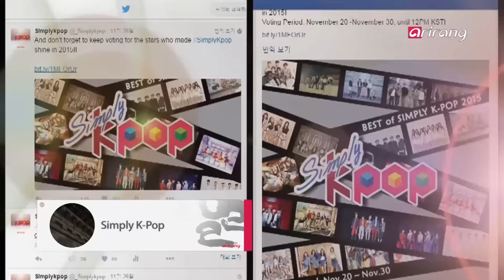Simply K-Pop Preview _ The Best Performances of 2015 _ Ep.194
Of all th stars who stood on the Simpl K-Pop stage in 2015.
Who was the best? Voted by K-POP fans all around the world. We reveal them this week's Simply K-Pop!

Watch Kpop stars as they perform on-stage and interact with the audience throughout the show.
No more, no less - Only the essentials on "Simply Kpop"!